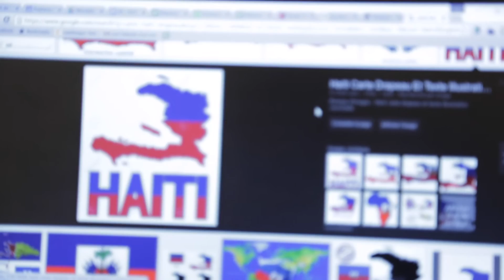TEASER HAITI 2016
Aidez nous à faire découvrir de nouvelles facette d'Haïti